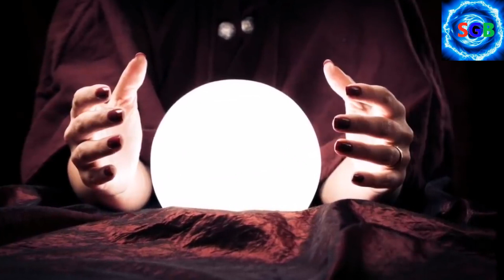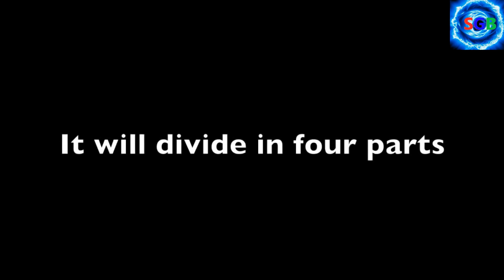Վանգան ադրբեջանի անկմա մասին մաս 2 Ванга о распаде азербайджана часть 2 Wanga decay of azerbaijan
Վանգան ադրբեջանի անկմա մասին մաս 2 Ванга о распаде азербайджана часть 2 Wanga decay of azerbaijan part 2

Վանգան ալիևի դաժան մահվան մասին. Առեղծվածային ցնցում երկրով մեկ

միացեք իմ էջերին

!!,armeniaagainstterorism,peaceforarmenianas,wewillwin,zinuj media,azatutyun tv,news am,hayocbanak,հաղթելուենք,զինուժ մեդիա,karabaghisarmenia,Ruben Yesayan 2

ադրբեջանի ՎԵՐՋԸ մոտ է||Վանգան չէր սխալվում...

Азербайджан 2017,Азербайджан,азер,Нагорный Карабах,Карабах,Армения и Азербайджан,Армяни,Азербайджанец,азеры,события азербайджана,проишествия Азербайджана,баку,Карабахский вопрос,Армения и Азербайджана,события азерайджана,события карабах,новости карабах,новости азербайджана,проишествия